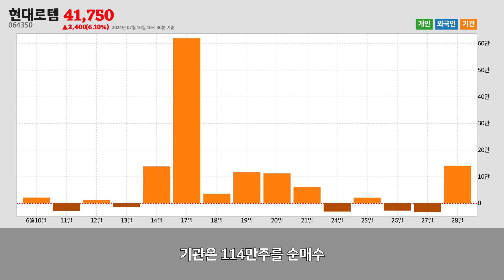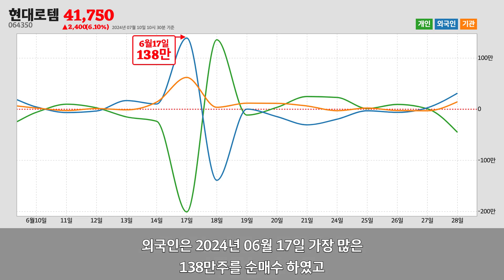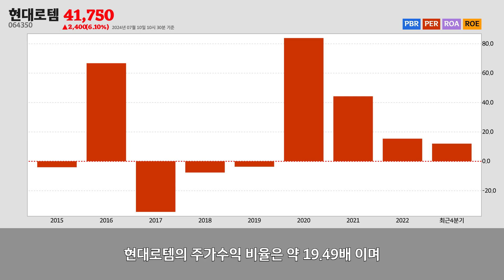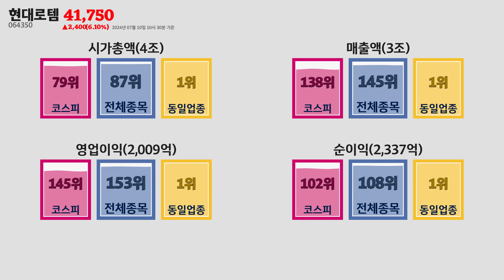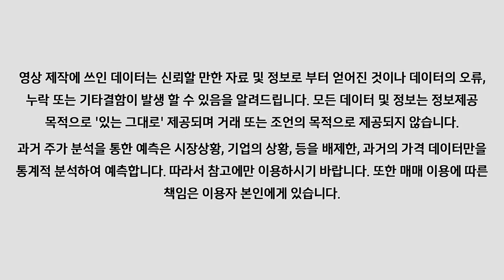현대로템주가분석(064350) 2024년 07월 10일기준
현대로템은 경상남도 창원시에 위치한
철도장비 제조업업체 입니다.
현대로템은 2024년 07월 10일 오전 10시 30분 현재